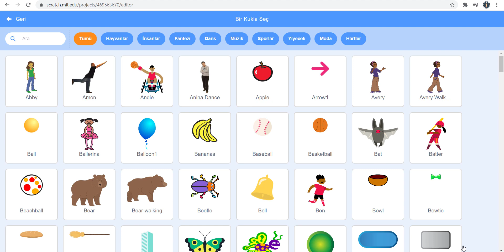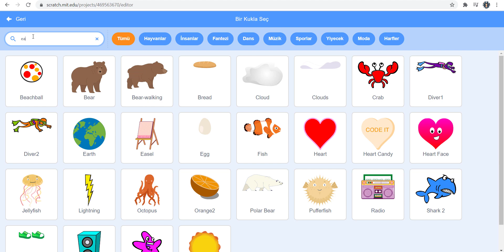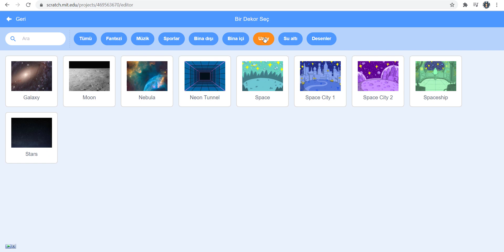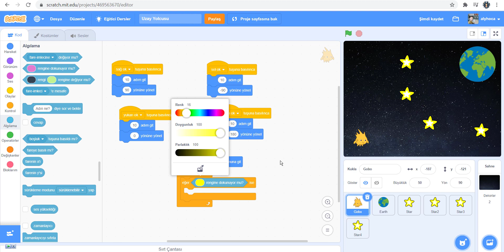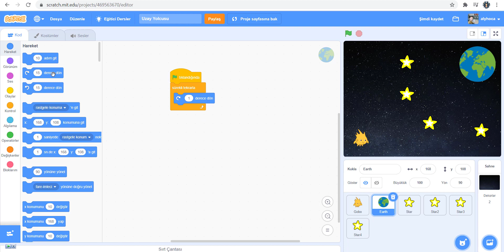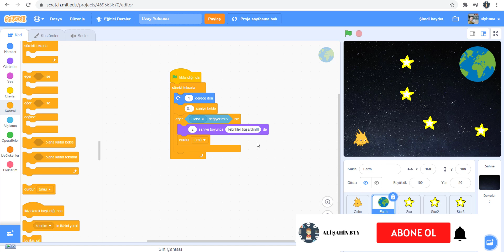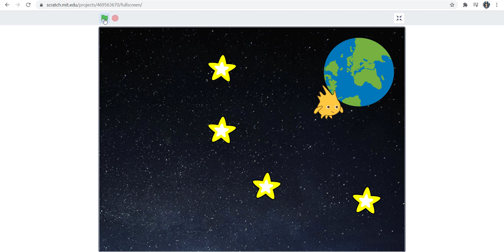Scratch Uzay Yolcusu Oyunu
Görsel ve blok tabanlı bir programlama  dili olan Scratch ile uzay yolcusu oyununu kodladık...